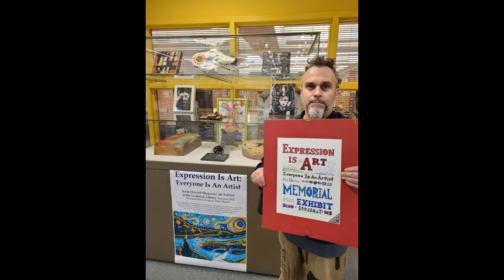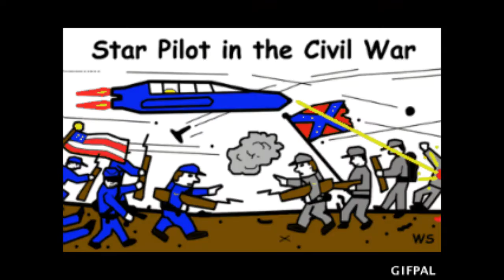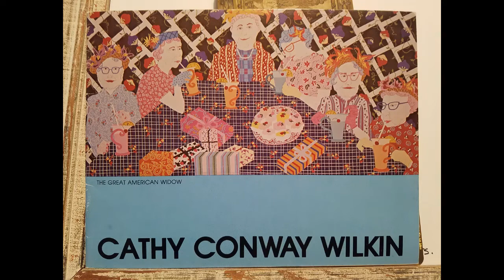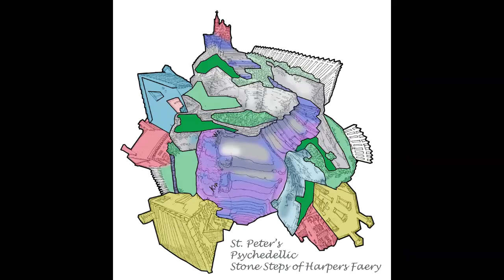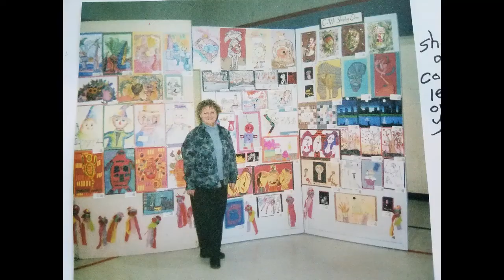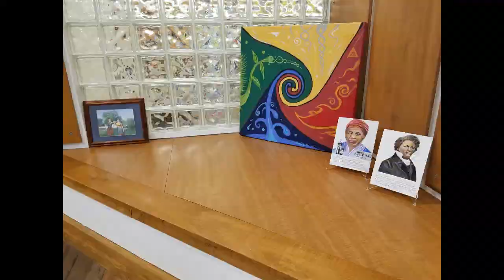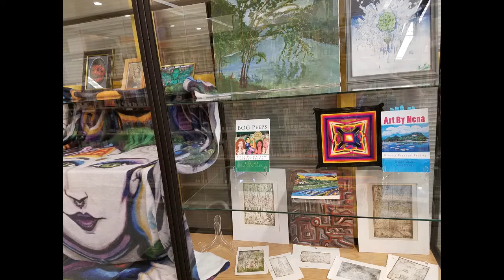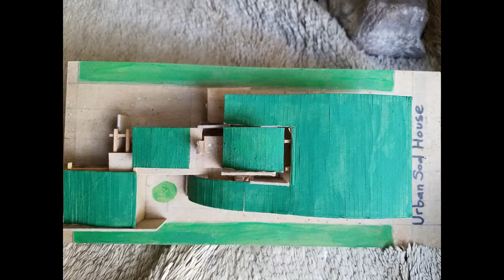Expression Is Art: Everyone Is An Artist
2022 Memorial Art Exhibit for Nena Stowell at the Frederick Library.
Tour monolog lecture aka video creation and narration by Walton Stowell II.
Over 25 artists represented, various teaching method theories referenced.
Thank you to Mary Mannix and everyone who participated!!!